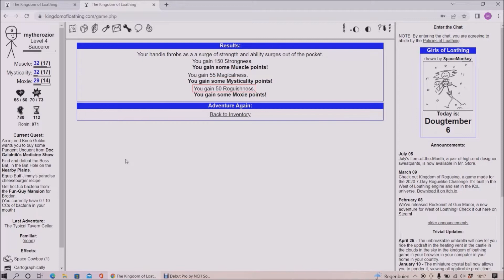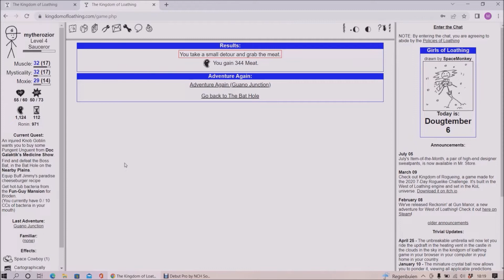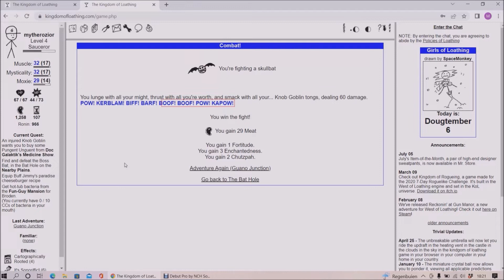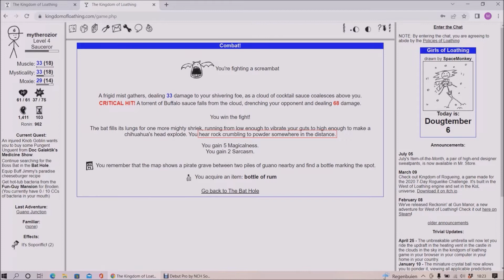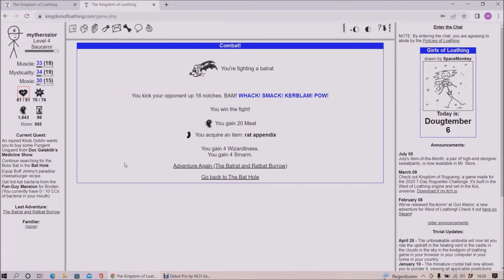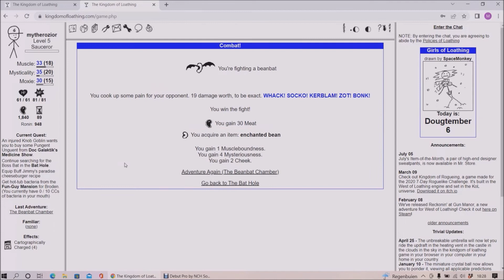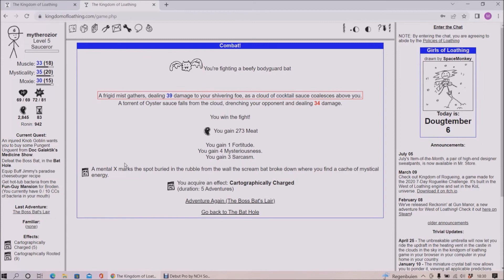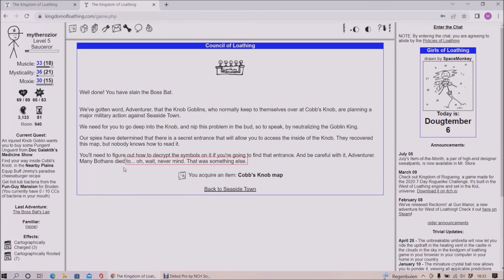Lets Play The Kingdom Of Loathing Browsergame Deel 3, Twee hoofden zijn beslist niet beter dan één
Hallo iedereen en welkom terug bij deel 3 van mijn Lets Play Kingdom of Loathing videoseries.

Tijdens deze video spelen we door de derde quest gegeven door Seaside's Council of Loathing en zien we dat twee hoofden beslist niet beter zijn dan één.

Wil je ook een gratis account op deze browsergame? Klik dan op onderstaande link waar een gratis account kan worden geregistreerd:

Het wordt enorm gewaardeerd en duurt hooguit 2 sec.

Heel veel kijk/luisterplezier iedereen.